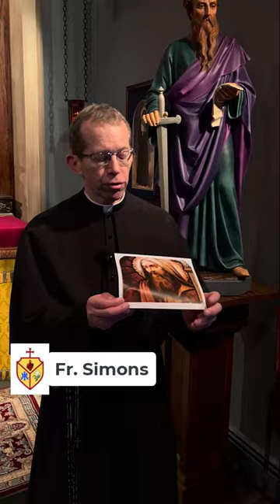Servants of the Holy Family: Fr Simons speaks on St. Barnabas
Fr Simons speaks on St. Barnabas